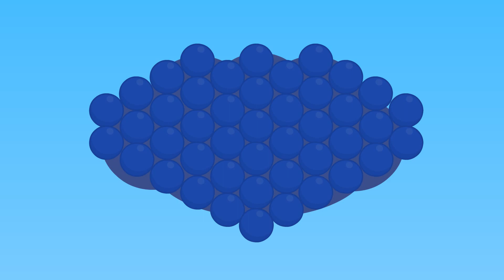Benny Mole en Français - Les macaques plaisantent avec les bananes Animé 2024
Les Dessins Animés 2024 en Français. Les macaques plaisantent avec les bananes - Benny Mole en Français
Plus de dessins pour les enfants avec des Benny Mole: